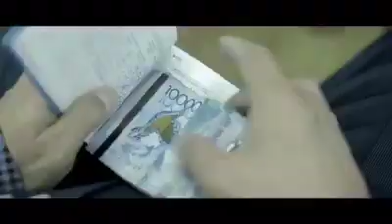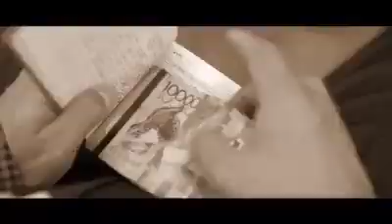Kisi Ko Nazar andaj na kare